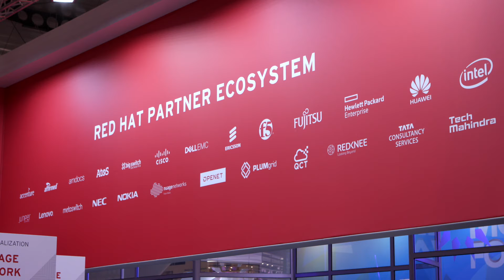How Open Source Enables CSPs to Balance Innovation with Security and Cost Concerns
To be competitive in today’s dynamic digital business environment, organizations must be able to both respond quickly to new demands and anticipate new markets and opportunities. This requires a flexible and agile—but strategic environment, one that is not locked into any one vendor or even technology. To lay this kind of groundwork, organizations are increasingly turning to open source. But, of course, not all open source solutions make sense in the enterprise, and certainly not in the CSP environment.

Ian Hood, Red Hat’s Chief Architect for Telco, and Darrell JordanSmith, VP of WorldWide Sales for Telco, explain how communications service providers can take advantage of open source to flexibly, securely and costeffectively take advantage of the latest technology innovations.

FILMED AT: Mobile World Congress 2017, Barcelona